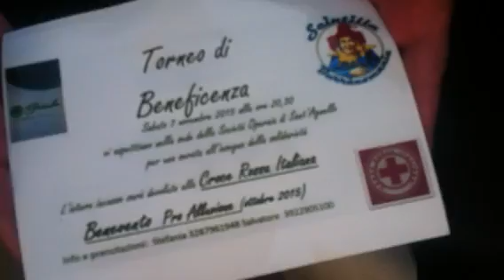SANT'AGNELLO 4 novembre 2015